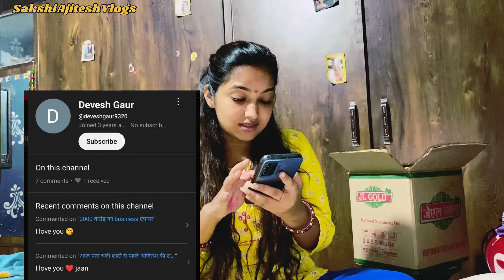अजितेश चमार है या सिंह ????